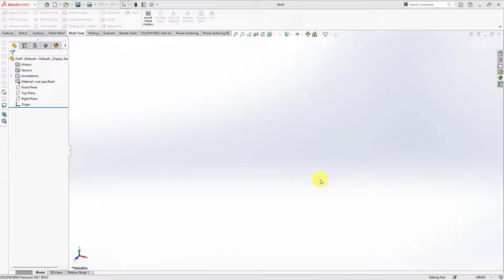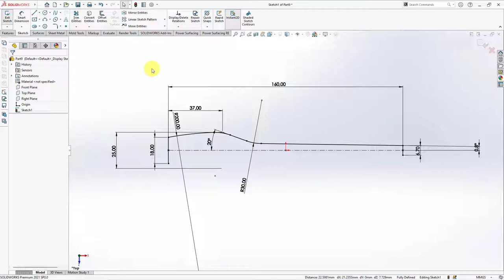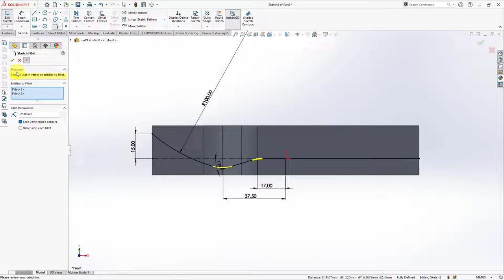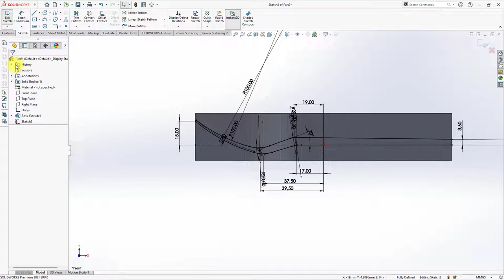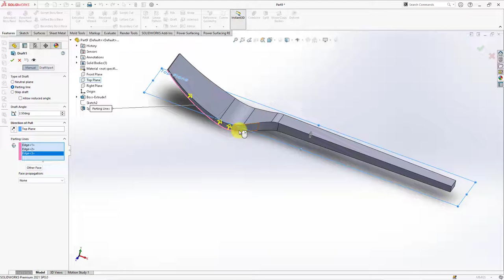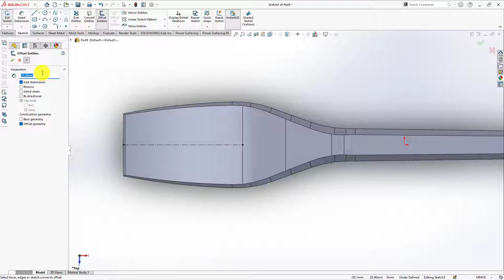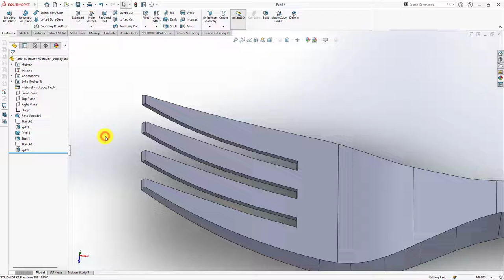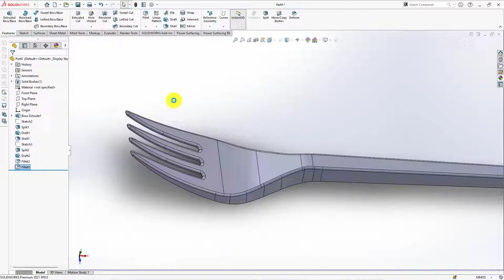HOW TO DRAW A FORK || Solidworks Tutorial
Enjoy learn this tutorial